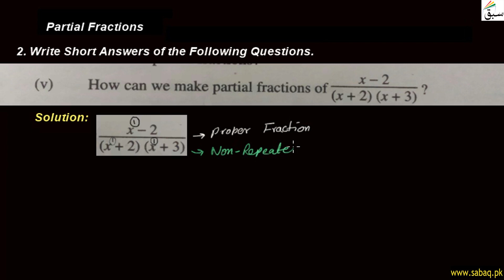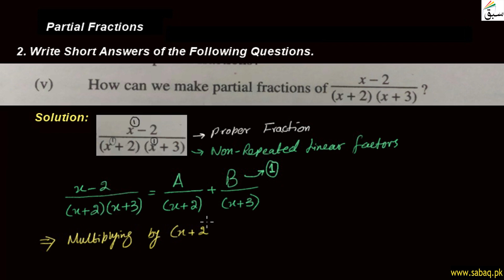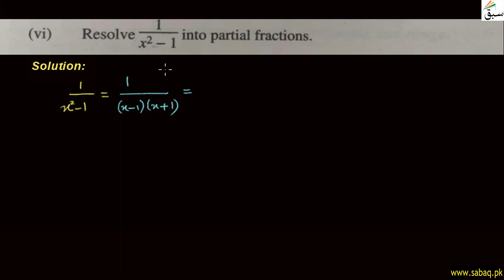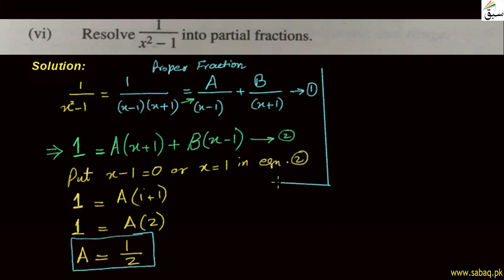Partial Fractions-Miscellaneous-Exercise-4-Question 2 Part 5 to Part 7, Math Lecture | Sabaq.pk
This video is about: Partial Fractions-Miscellaneous-Exercise-4-Question 2 Part 5 to Part 7, Math Lecture | Sabaq.pk |. Practice tests and free video lectures for Physics, Chemistry, Biology, Math’s, Computer Science, English & more subjects are also available at Sabaq.pk. So, subscribe to Sabaq.pk/Sabaq Foundation now and get high marks in your exams.

CLASSES WE COVER AT SABAQ.PK / SABAQ FOUNDATION:

1. KG
2. Class 1
3. Class 2
4. Class 3
5. Class 4
6. Class 5
7. Class 6
8. Class 7
9. Class 8
10. Class 9
11. Class 10
12. Class 11
13. Class 12
14. Class 13
15. Class 14
16. MCAT
17. ECAT
18. CSS

BOARDS WE COVER AT SABAQ.PK / SABAQ FOUNDATION:

1. FBISE
2. Sindh Board
3. KP Board
4. Balochistan Board
5. Cambridge

STUDY MATERIAL WE OFFER AT SABAQ.PK / SABAQ FOUNDATION:

1. Physics Lectures
2. Chemistry Lectures
3. Mathematics Lectures
4. Biology Lectures
5. English Lectures
6. General Science Lectures
7. Computer Science Lectures
8. General Math Lectures
9. Accounting Lectures
10. Statistics Lectures
11. Advance Accounting Lectures
12. Cost Accounting Lectures
13. Practice Tests
14. Physics Practical
15. Chemistry Practical